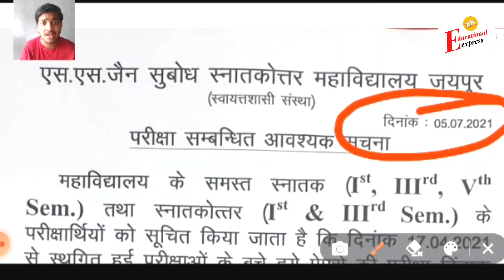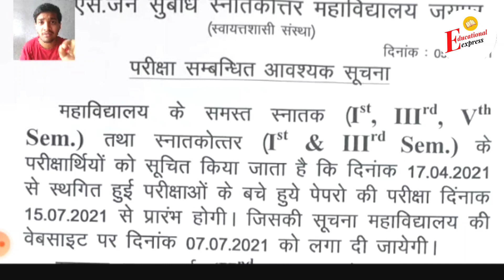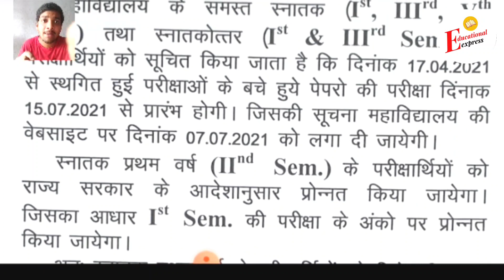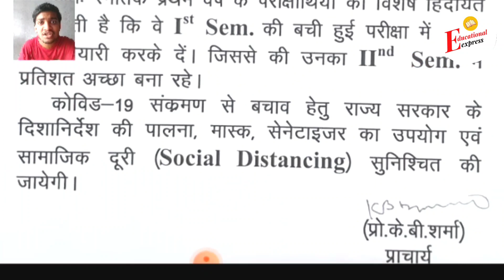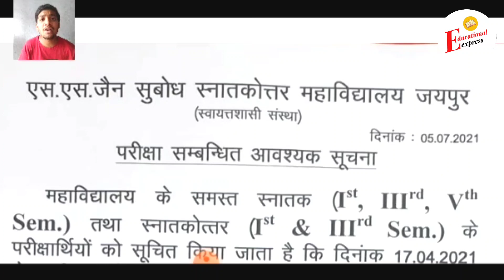फर्स्ट ईयर के एग्जाम्स होंगे 😭 || University Exam Update | SS Jain Subodh pg College ,jaipur news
We provide news regarding university and schools from our best sources,and our accuracy is up to the mark.

SS Jain Subodh pg College jaipur | SS JAIN Subodh pg College exam news today | Rajasthan University exam news today | university exam Update | Subodh autonomous college jaipur exam news | Educational Express | Abhishek Srivastav |

Join our telegram channel by searching EDUCATIONAL EXPRESS 🔥